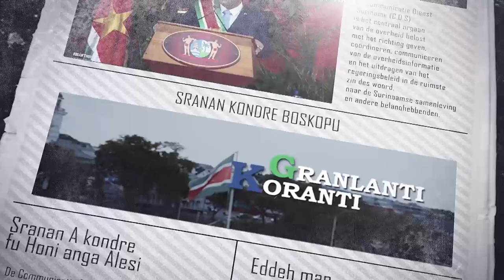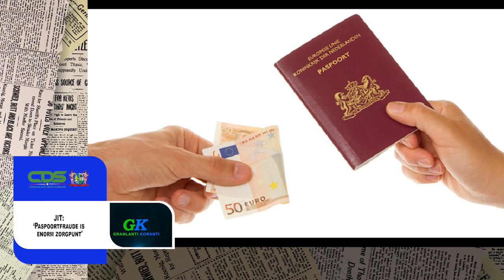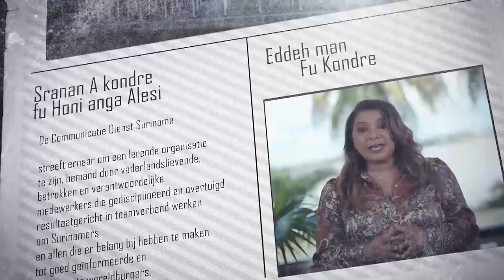𝔾ℝ𝔸ℕ𝕃𝔸ℕ𝕋𝕀 𝕂𝕆ℝ𝔸ℕ𝕋𝕀 (SRANAN), DD 23 MEI 2024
De onderwerpen in deze aflevering zijn:
-  President vindt sportontwikkeling noodzakelijk in alle districten
- CARICOM-jongerenvertegenwoordigers informeren minister Mac Andrew over voortgang beleidsactiviteiten
-  JIT ‘Paspoortfraude is enorm zorgpunt